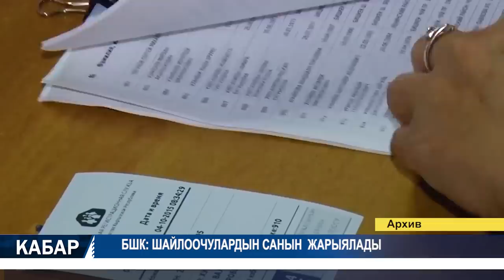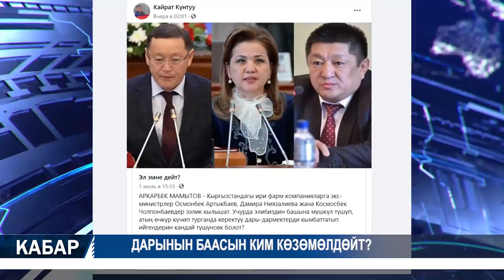COVID-19: КҮРӨШҮҮГӨ 3,8 МИЛЛИАРД СОМ ЖУМШАЛАТ // 04.07.2020\\ ТҮШКҮ КАБАР \\ 15:00 //